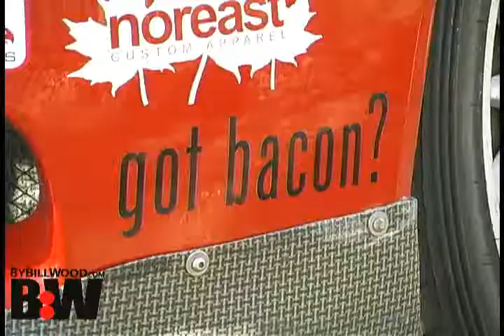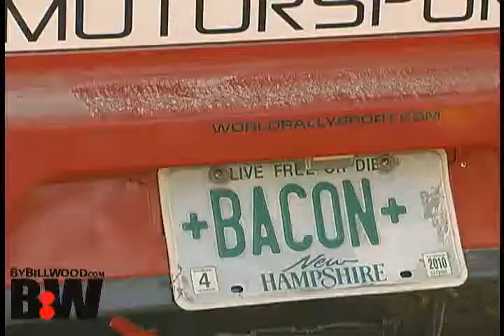Bill Bacon: The Rally Hot Firefighter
Bill Bacon is a firefighter in suburban Boston who has a side job hanging garage doors. But his passion in all of that is beating guys on performance rallyies.  THAT he does as well as anyone.  He's sitting second in Rally America points after two events ahead of factory supported teams from Subaru and Ford.